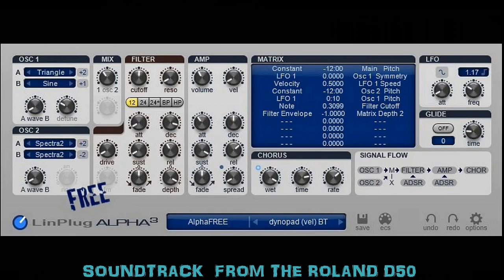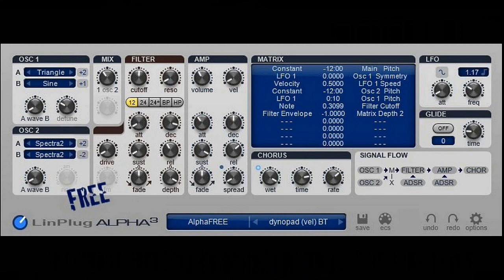FREE SYNTH ALPHA 3 PADS BASS LEADS KEYS SOUND DEMO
Been around a while but still a good free synth . i just added reverb and delay on the leads because it has no effects .